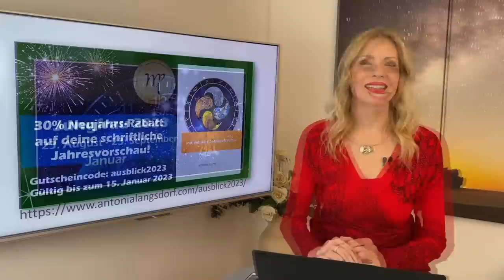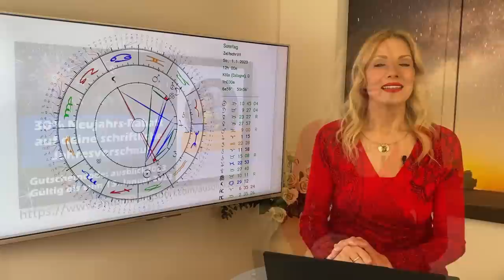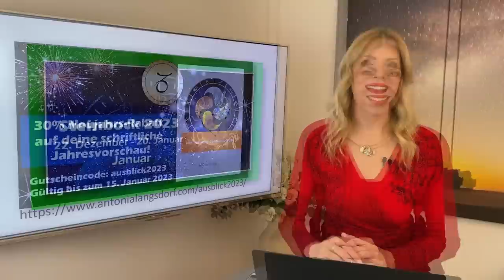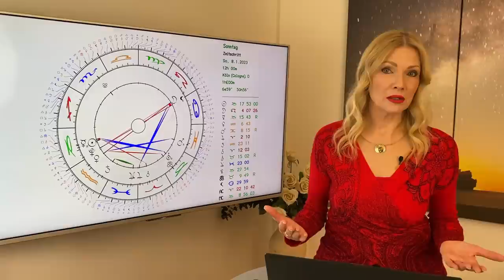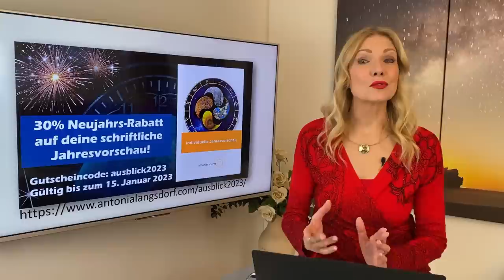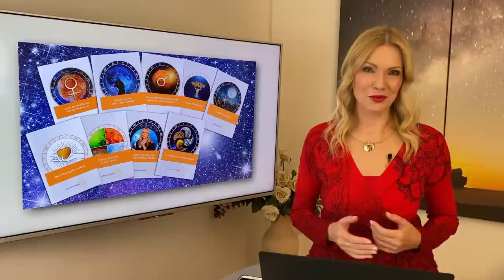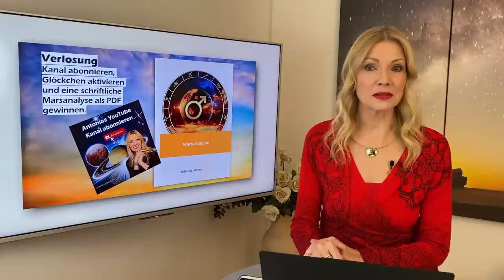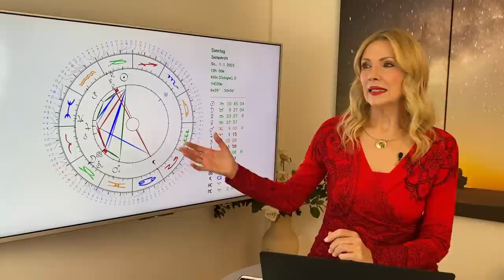Durchbruch und neue Energie: Das Horoskop im Januar 2023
🌟 ANTONIAS HOROSKOPE SHOP
🌟 ANTONIAS PDF DOSSIERS
🌟 PERSÖNLICHE BERATUNGEN MIT ANTONIA
🌟 STERNZEICHEN SCHMUCK VON ANTONIA
🌟 BÜCHER, VORTRÄGE UND GEWINNSPIELE
🌟 TIMECODES
0:57 Konstellationen im Januar
8:08 Widder
12:33 Stier
17:01 Zwillinge
21:37 Krebs
26:15 Löwe
30:58 Jungfrau
35:31 Waage
39:57 Skorpion
44:21 Schütze
48:48 Steinbock
53:14 Wassermann
57:54 Fische
1:02:35 Service